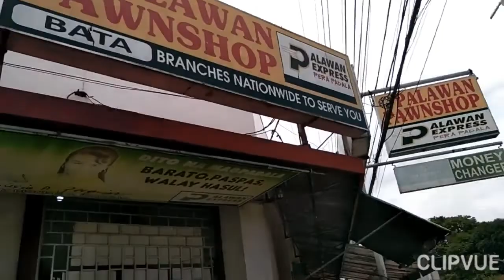My Daily Routine